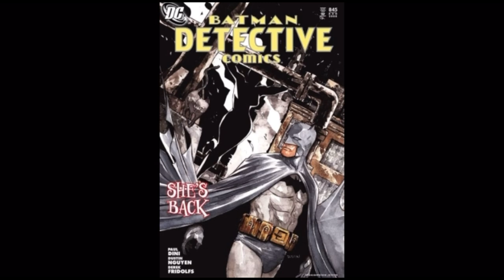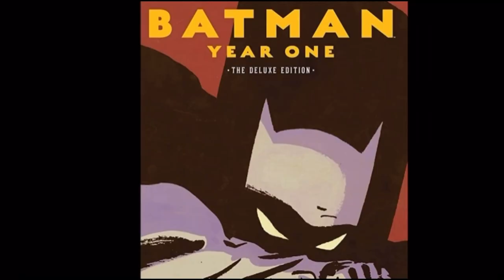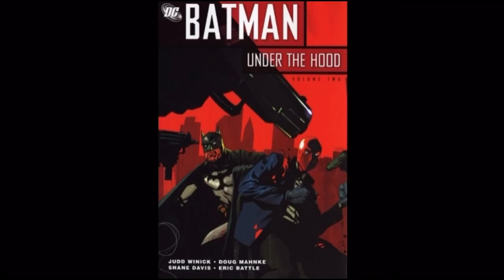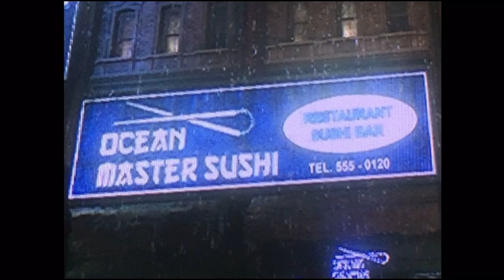Batman Arkham: Telling Stories With Atmosphere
A run down of the maps in all four Arkham games and their music and how they can connect to the plots